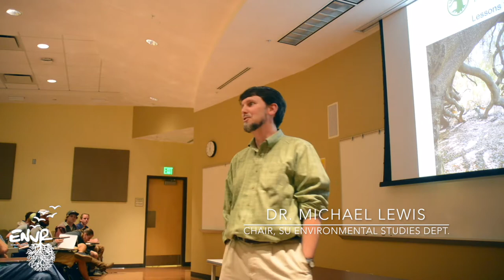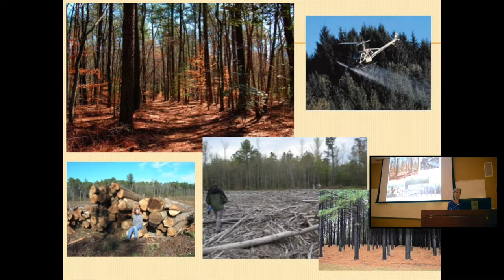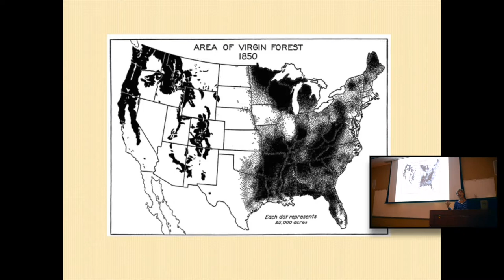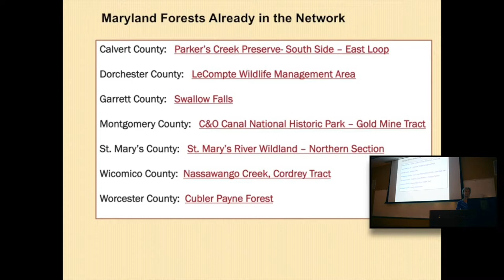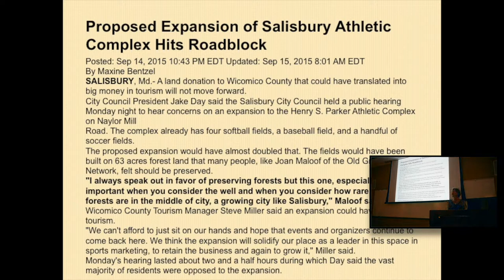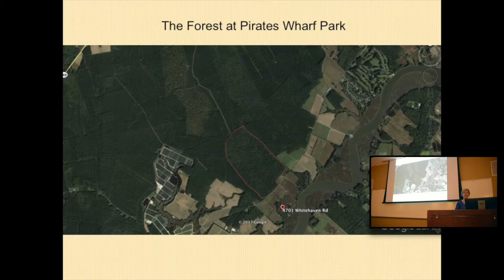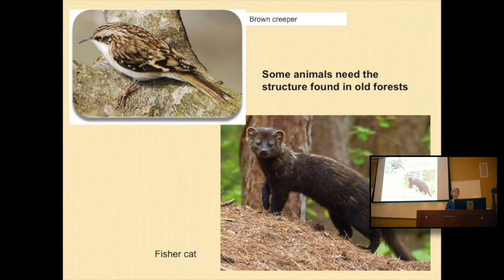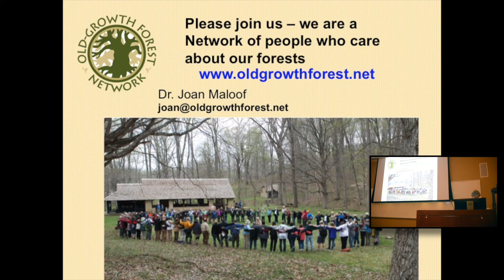Fall 2017 ENVR Colloquium Series: Lessons From the Forest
Dr. Joan Maloof, Salisbury University emeritus professor of biological sciences, was also one of the founding members of the Environmental Studies Program, which has grown to become our department.

Maloof is now executive director of the Old Growth Forest Network, a non-governmental organization she established to promote old-growth forest preservation throughout the U.S. In this talk she discusses the nation’s native forests, what is happening to them, and what she believes should be done to preserve them.